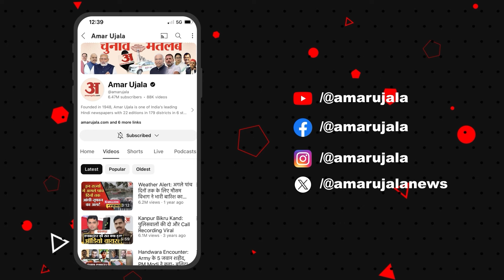पत्रकारों ने बताया यूपी में सपा की जीत की वजह, क्यों हारे भाजपा के कई मंत्री? Election 2024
पूर्वांचल की 13 सीटों पर क्यों पिछड़ी भाजपा? समझिए पूरा समीकरण | Lok Sabha Election 2024